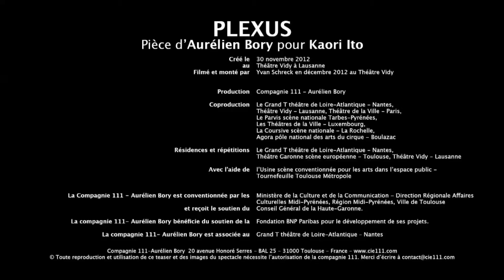TEATRO BRANCACCIO - PLEXUS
AURELIÉN BORY
PLEXUS

27/30 novembre 2014
È l'incontro sincero di due artisti PLEXUS, uno spettacolo magico che il regista e drammaturgo Aurélien Bory dedica all'universo e al corpo di Kaori Ito, danzatrice, coreografa e giovane musa ispiratrice di una intera generazione di coreografi.
Le radici in Giappone, dove ha iniziato lo studio della danza classica all'età di 5 anni, la formazione nei linguaggi contemporanei negli Stati Uniti, oggi residente in Europa, con la sua fisicità febbrile, viva e debordante Ito negli ultimi anni ha collaborato con i maggiori creatori della scena internazionale come Angelin Preljocaj, Philippe Découflé, Sidi Larbi Cherkaoui, Gui Cassiers, Alain Platel, che le hanno dedicato ruoli principali nelle loro opere.
Bory insieme a lei crea uno spettacolo fatto di illusionismo e visioni, grazie a semplici elementi scenografici, dove spicca una foresta di fili e corde visibili e invisibili, un uso sapiente e ammaliziato delle luci, così come l'assenza di video e tecnologia digitale.

«Concependo questo ritratto di Kaori Ito -- spiega il regista francese -- ho usato i mezzi del palcoscenico, partendo dalla rete interna dei nervi e del corpo che può essere il nostro tallone d'Achille, per arrivare allo spazio esterno, per intrecciare una rete di corde e reminiscenze».

In questo universo in sospensione si muove Ito, coautrice della parte coreografica: in PLEXUS, termine che in latino significa treccia, intreccio, Bory decanta il suo teatro fatto di circo e drammaturgia, arti visive, musica, acrobazia, danza. Si rinnova così l'antico rapporto tra artista creatore e artista interprete, dove i ruoli si sovrappongono, si confondono e si intrecciano fino a creare un "Plexus".